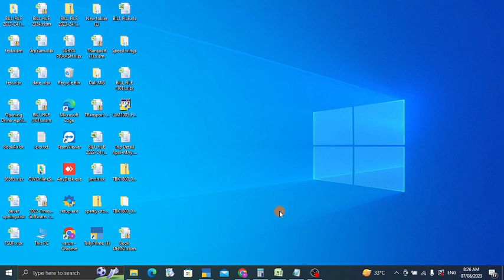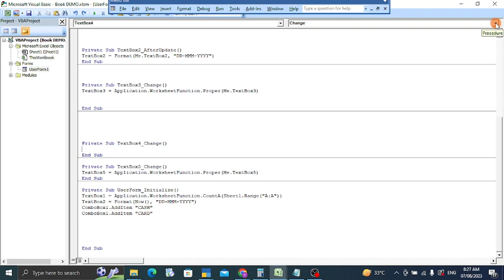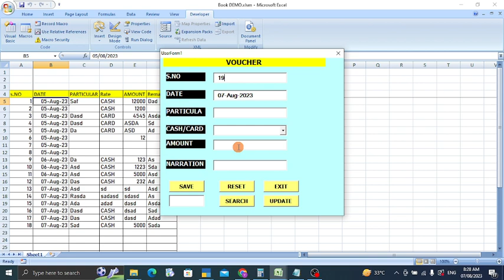Only Number Allowed In Combobox VBA Excel | Excel Tricks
Private Sub TextBox4_KeyDown(ByVal KeyCode As MSForms.ReturnInteger, ByVal Shift As Integer)
If Shift = 1 Then
KeyCode = False
Exit Sub
End If
Select Case KeyCode
Case vbKey0 To vbKey9, vbKeySubtract, vbKeyDecimal, vbKeyNumpad0 To vbKeyNumpad9, 189, vbKeyBack, vbKeyTab
'allow
Case Else
'nope
KeyCode = False
End Select

If KeyCode = VBA.KeyCodeConstants.vbKey0 Then

End If

End Sub